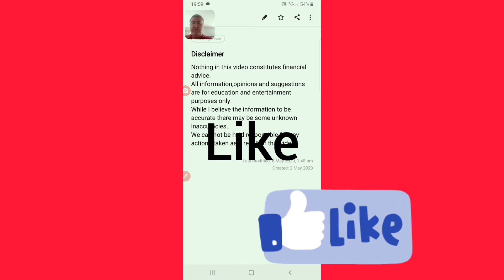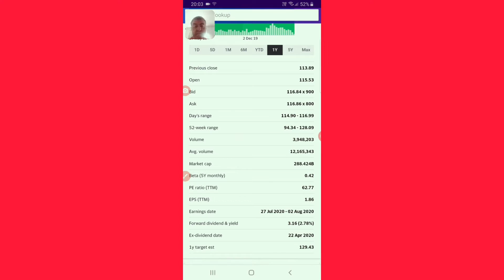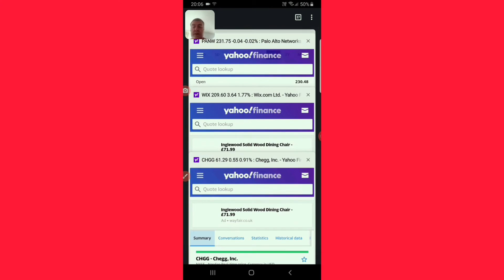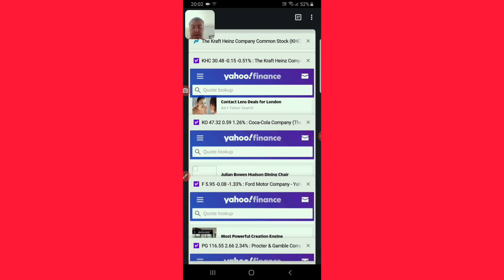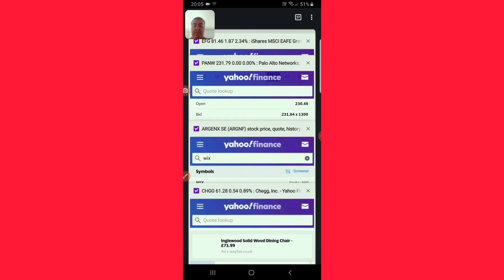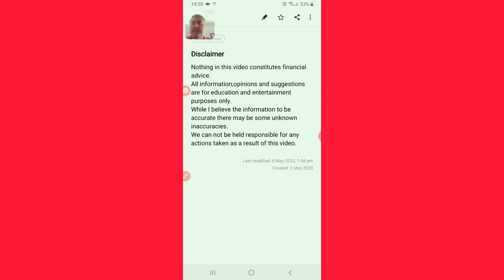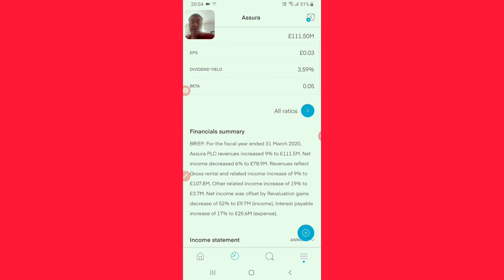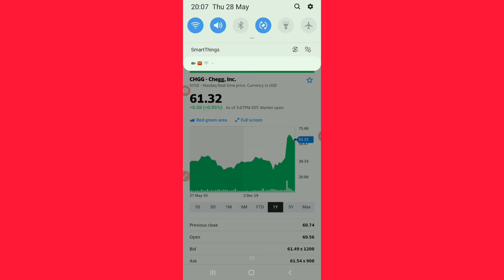Today's top tips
Tech pack available from Amazon